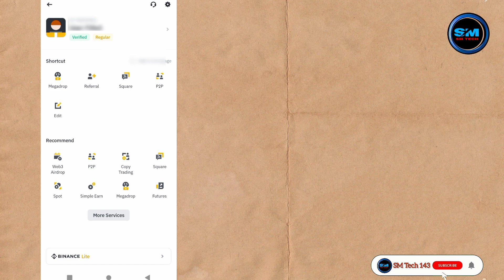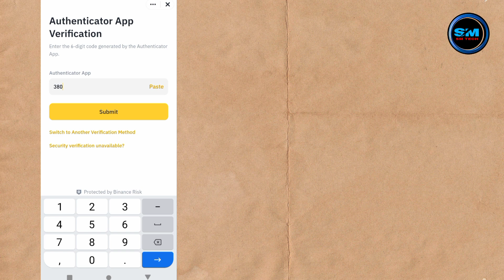How to Add Passkey in Binance | Enable Passkey In Binance Account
Queries Solve:-

how to enable and add passkeys in binance app
add passkeys on binance
add passkeys on binance app
how to activate binance passkey
how to add passkeys on binance app 2024
how to create a passkey for your binance account